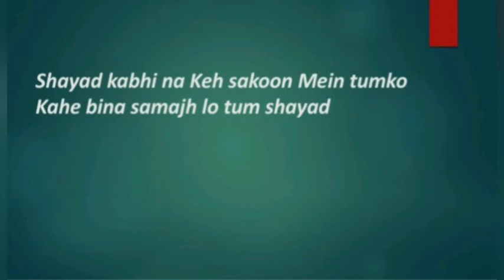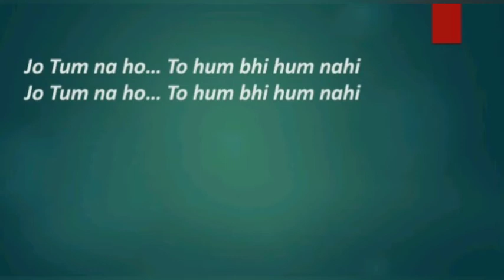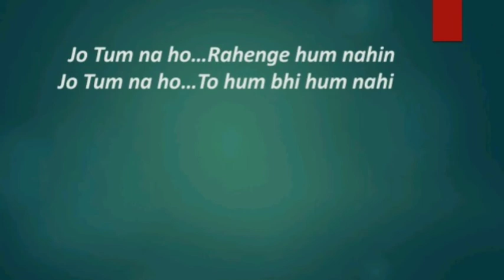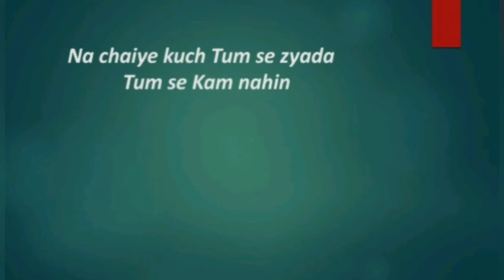Shayad song lyrics -Love Aaj Kal Ft. Arijit Singh | Kartik Aaryan | Sara Ali Khan | Arushi | Pritam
Important - All rights are reserved to right owners.

Lyrics

Milo mujhe kahin pe ghum shaayad

Na chahiye kuch tum se zyada tum se kam nahin

Aankhon ko khwaab dena